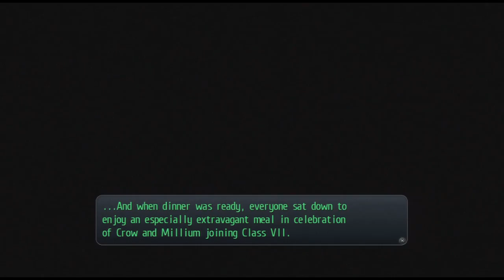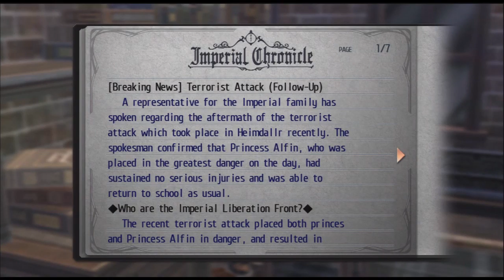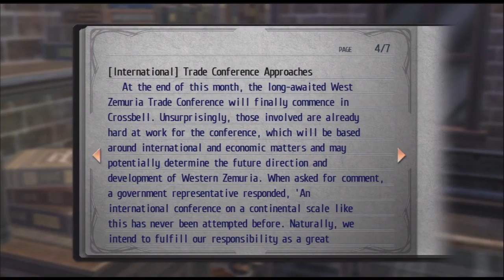(HD) Let's play:'The Legend of Heroes: Trails of Cold Steel' #120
A meeting with Misty her self.

What is 'The Legend of Heroes: Trails of Cold Steel'?

The Legend of Heroes: Trails of Cold Steel is a 2013 role-playing video game for the PlayStation 3 and PlayStation Vita, released on September 26, 2013. The game was developed by Nihon Falcom as a part of their long running The Legend of Heroes series of video games.

The game's plot is centered around the newly formed special class "Class VII" in Thors Military Academy, composed of both aristocrats and normal Erebonian citizens. Class VII is the only class in the entire academy that does not segregate the two different social classes.

The game follows Class VII throughout their school year, mainly around the times when Class VII receive special field training that takes them all over Erebonia. Throughout their training across Erebonia, Class VII matures and casts aside their preconceptions of the two social classes and witness first hand the reality of the empire; The power struggle between the aristocracy led by the four noble houses, and the working class reformists led by Iron Blood Chancellor Osborne which threatens to lead to a civil war.
(Taken form Wikipedia)